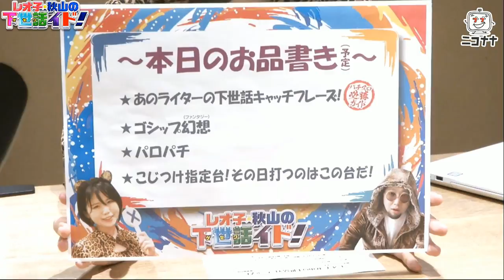【下ネタ神対応】森本レオ子に届く下品で憐れなコメントと秋山の秀逸な返しッ!!「レオ子・秋山の下世話イド!～第二十一夜～」[パチンコ・スロット・パチスロ]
森本レオ子、あきげん秋山に届くTwitterの下ネタなリプ!
「レオ子さんで抜いてます。レオ子さんで抜いたら気持ちイイです!」
「BETボタン、ペシペシ叩くなよ」

今回のパチンコ・パチスロ雑談トークはコレッ!!
00:00 森本レオ子の自己紹介なぞかけ
01:37 番組説明
02:15 レオ子のBTS振返り
04:50 有名タレントのコンパ要員
11:48 Twitter、インスタのリプとDM
17:50 メンヘラ三銃士
19:47 常に愚痴を言いたい秋山
22:22 全盛期の芸人時代
25:50 本日のメニュー
27:15 次回告知

身近なラジオ的パチンコ・パチスロトーク番組!
会員限定放送前のフリートークを公開。
元祖おっぱい演者の森本レオ子、期待値ハイエナのあきげん秋山でお送りします。

◆次回のニコ生：2021年8月11日(水･仏滅)20時～生放送予定。

パチンコ新台【P新鬼武者～DAWN OF DREAMS～】超速出玉を大当たりとスーパー小当りRUSHで実現! 熱い演出・予告・リーチ、右打ちまで一挙紹介!!

【番長3】ベルモードから設定判別! 高設定!? 設定4or設定6を見抜く! コパンダランプが可愛いッ! 往生せいや!も出たッ!!「るり嬢のスロジョ日記～第44話～」

スロット新台【コードギアス3】最新作のパチスロを最速でわかりやすく解説!「こはるの萌えセン～番外編#5～」

スロット新台【6号機 クレア４(もっと!クレアの秘宝伝 女神の歌声と太陽の子供達)】打ち方・演出一挙公開! チャンス目が進化! 豊富なカスタマイズ機能!!

パチンコ新台【Pモモキュンソード閃撃(せんげき)】ライトミドル継続率約90%、大当たり間平均20秒! 熱い新演出・予告・リーチ、右打ちまで一挙紹介!

スロット新台【まどマギ4(SLOT劇場版 魔法少女まどか☆マギカ[前編]始まりの物語／[後編]永遠の物語)】打ち方・演出・上乗せまで一挙公開!!

パチンコ新台【ガンダムユニコーン】出玉性能が可能性の獣と化すッ! 希望の象徴それは時速4万発!! アツい演出・予告・リーチ、右打ちまで一挙紹介!!

【バイオハザード7】0.4%のエピソードでAT確定! 高設定とひと夏の恋を期待する女子コーデ実戦!!「女優･佐藤雅美の目指せ! イイ女～第30話～」

【超ディスクアップ】目押し神・ひやまっちの5万点超え講座！「超ハイスコア選手権」#2

スロット新台【GI優駿倶楽部３(G1ダービークラブ３)】有利区間リセット革命! 一撃超速ATループ! 打ち方・熱い演出・上乗せ特化ゾーンまで一挙公開!

【炎上騒動】フェアリンが秘密情報を公開! 好感度急上昇で推しライターへ!!「大崎一万発の本音で話せや!!」

【日本の性教育】森本レオ子仰天! パチンコ･スロット番組全盛期のビデオボックスから性教育問題へ!「レオ子・秋山の下世話イド!～第二十夜～」

【クレアの秘宝伝３】設定6ぶっちぎりのボーナス合算確率94分の1!「こはるの萌えセン～第25話～」

パチンコ新台【Pあぶない刑事(あぶデカ)】1回転99.5%の超速小当り! ドラマの名場面、実写映像、人気楽曲搭載! 熱い演出・予告・リーチ、右打ちまで一挙紹介!

パチスロ新台【6号機 パチスロガメラ】順押し・逆押し打ち方紹介! 2コマ目押しの技術介入で機械割102%!? 昇格フリーズ・ボーナス中まで大公開!!

スロット新台【6号機 新ハナビ】最低限の初打ちポイント解説＆新演出紹介! ボーナス中の打ち方まで大公開!!

【イニシャルD】高設定? 設定差大AT直撃! プロゲーマー風コーデ実戦!!「女優･佐藤雅美の目指せ! パチ･スロ イイ女～第26話～」